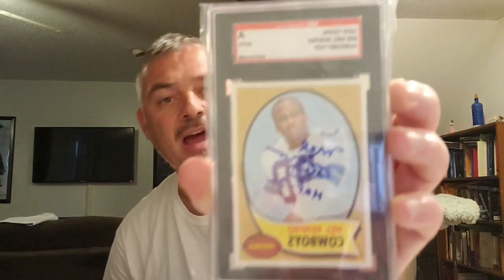Awesome surprise from Baseball Collector Mike!!